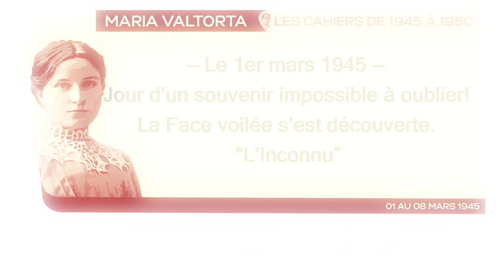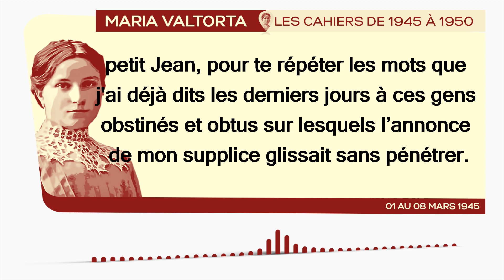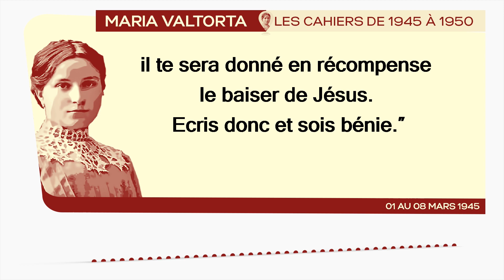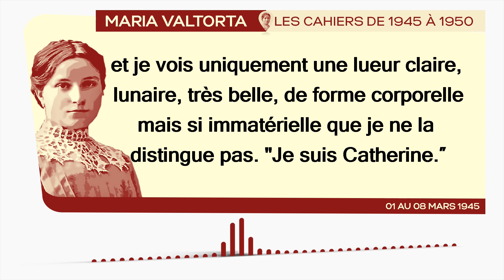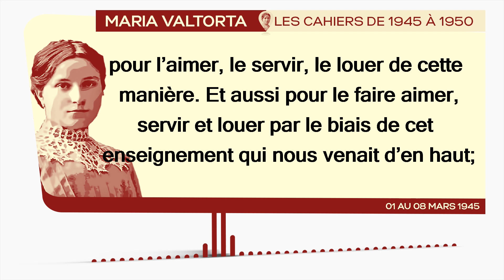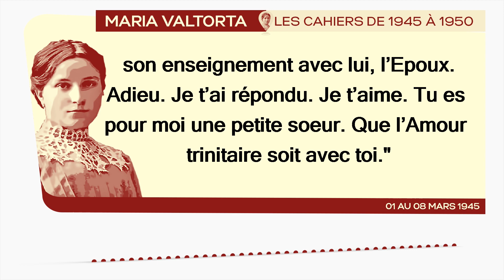01 au 08 Mars 1945 : 𝐌𝐚𝐫𝐢𝐚 𝐞𝐬𝐭 𝐝𝐞𝐯𝐞𝐧𝐮𝐞 "𝐉𝐞𝐚𝐧". | Les Cahiers de 1945 à 1950 - Maria Valtorta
*𝐂𝐚𝐭é𝐜𝐡è𝐬𝐞 𝐝𝐮 𝟎𝟏 𝐚𝐮 𝟎𝟖 𝐌𝐚𝐫𝐬 𝟏𝟗𝟒𝟓 : 𝐉𝐨𝐮𝐫𝐧é𝐞 𝐝𝐞 𝐬𝐨𝐮𝐯𝐞𝐧𝐢𝐫 : 𝐌𝐚𝐫𝐢𝐚 𝐞𝐬𝐭 𝐝𝐞𝐯𝐞𝐧𝐮𝐞 "𝐉𝐞𝐚𝐧". « 𝐉𝐞 𝐭𝐞 𝐛é𝐧𝐢𝐫𝐚𝐢 𝐝𝐞𝐮𝐱 𝐟𝐨𝐢𝐬 : 𝐩𝐨𝐮𝐫 𝐭𝐚 𝐟𝐚𝐭𝐢𝐠𝐮𝐞 𝐞𝐭 𝐩𝐨𝐮𝐫 𝐭𝐚 𝐩𝐢𝐭𝐢é. » 𝐕𝐢𝐬𝐢𝐨𝐧 𝐝𝐞 𝐂𝐚𝐭𝐡𝐞𝐫𝐢𝐧𝐞 𝐝'𝐀𝐥𝐞𝐱𝐚𝐧𝐝𝐫𝐢𝐞.| 𝐋𝐞𝐬 𝐂𝐚𝐡𝐢𝐞𝐫𝐬 𝐝𝐞 𝟏𝟗𝟒𝟓 à 𝟏𝟗𝟓𝟎 - 𝐌𝐚𝐫𝐢𝐚 𝐕𝐚𝐥𝐭𝐨𝐫𝐭𝐚*
𝘑é𝘴𝘶𝘴 𝘥𝘪𝘵 : « 𝘚𝘰𝘪𝘴 𝘱𝘢𝘵𝘪𝘦𝘯𝘵𝘦, 𝘮𝘰𝘯 â𝘮𝘦, 𝘥𝘦𝘷𝘢𝘯𝘵 𝘤𝘦𝘵𝘵𝘦 𝘥𝘰𝘶𝘣𝘭𝘦 𝘧𝘢𝘵𝘪𝘨𝘶𝘦. 𝘚𝘢𝘪𝘴-𝘵𝘶 𝘤𝘰𝘮𝘮𝘦 𝘫'é𝘵𝘢𝘪𝘴 𝘦𝘹𝘵é𝘯𝘶é 𝘭𝘦𝘴 𝘥𝘦𝘳𝘯𝘪𝘦𝘳𝘴 𝘫𝘰𝘶𝘳𝘴? 𝘛𝘶 𝘭𝘦 𝘷𝘰𝘪𝘴. 𝘈 𝘭’𝘢𝘭𝘭𝘦𝘳, 𝘫𝘦 𝘮’𝘢𝘱𝘱𝘶𝘪𝘦 𝘴𝘶𝘳 𝘑𝘦𝘢𝘯, 𝘴𝘶𝘳 𝘗𝘪𝘦𝘳𝘳𝘦, 𝘴𝘶𝘳 𝘚𝘪𝘮𝘰𝘯, 𝘴𝘶𝘳 𝘑𝘶𝘥𝘢𝘴 𝘮ê𝘮𝘦 [...].»